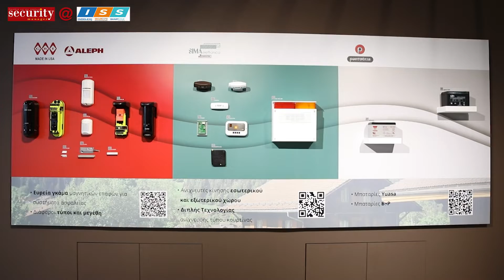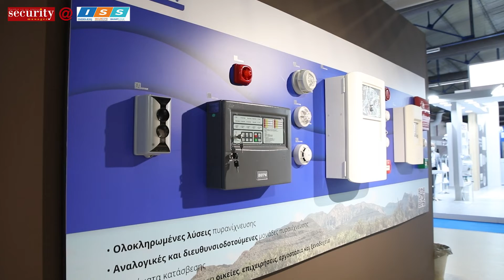H GQ TECH στην έκθεση ISS - Securexpo 2022